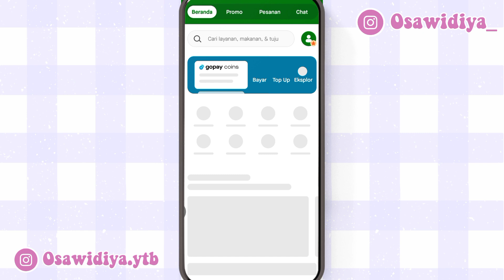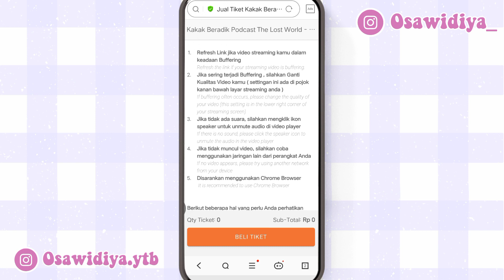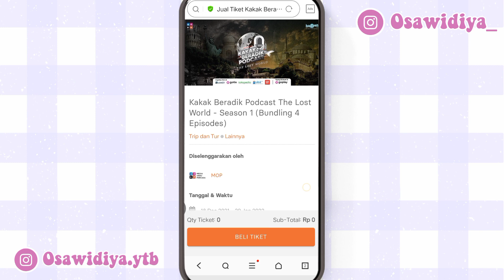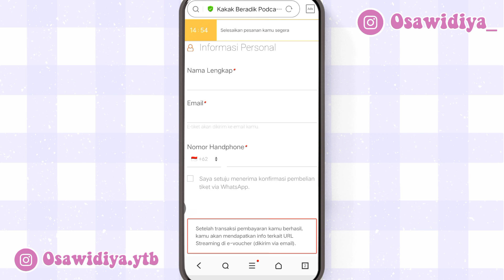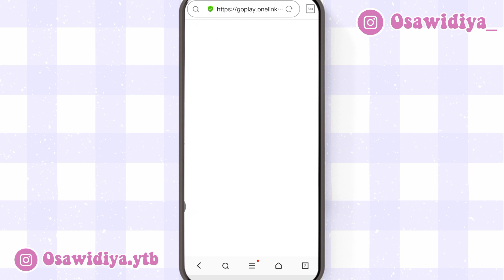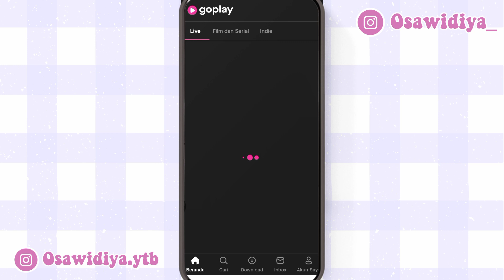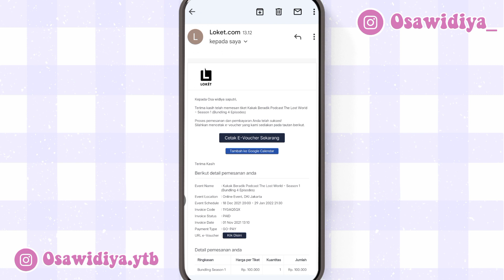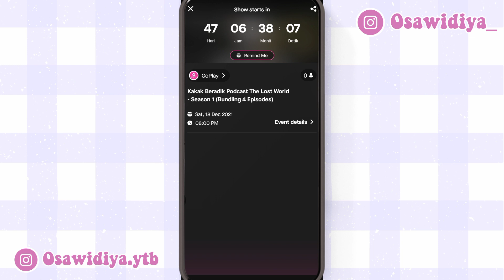CARA MEMBELI TIKET KBP THE LOST WORLD LEWAT GOTIX / GOJEK! [payment bisa pakai shoeepay]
Hallo semuanya! Buat kalian yang gak tau cara beli tiket KBP THE LOST WORLD, simak video ini dengan baik ya.. Disini aku buat tutornya beli lewat aplikasi Gojek (gotix).

Semoga bermanfaat! ❤